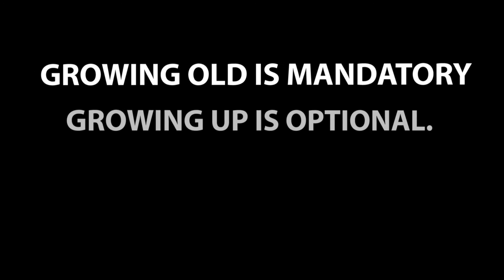Happy Birthday KENNY! Today is your day!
Hey KENNY, enjoy this motivational and inspirational birthday song and video.